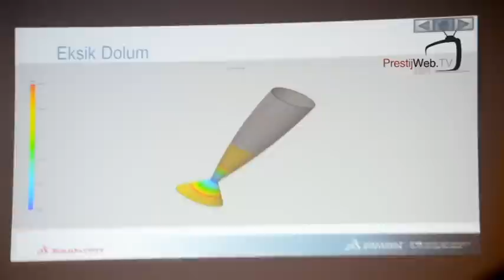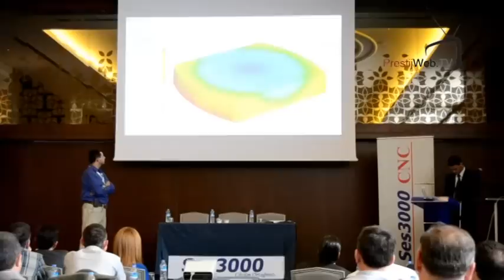SolidWorks Plastics Semineri - Titanic Business Hotel'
Ses3000 CNC LTD.
Ses3000 tarafından 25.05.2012 tarihinde Titanic Business Hotel'de düzenlenen SolidWorks- Plastics tanıtım toplantısı.
Plastik Kalıpçılığında SolidWorks'ün en yeni ürünü olan SolidWorks-Plastics'in ABD dışındaki İLK tanıtım toplantısı
SolidWorks Plastics Ürün Semineri Avrupada İlk Kez Ses3000 Farkıyla Tanıtıldı ..